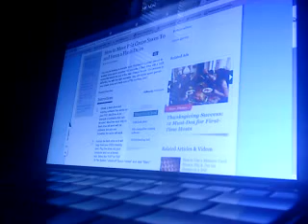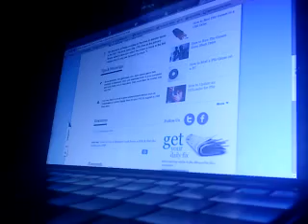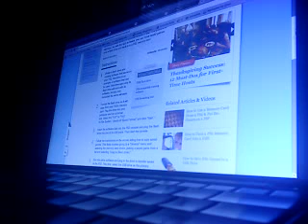[ehow] How to Move PS2 Game Saves To and From a Flash Drive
You may be looking to transfer your Playstation 2 saved games to another drive and/or another PS2 console. A flash drive with a USB connection would be one of the best devices to use. The process is still tricky, but with the right software, you can move saved games onto a flash drive and back onto a PS2 memory card.